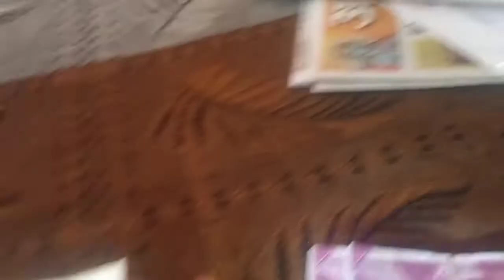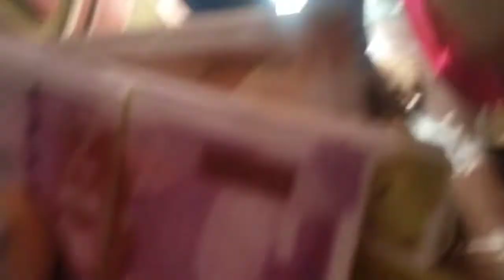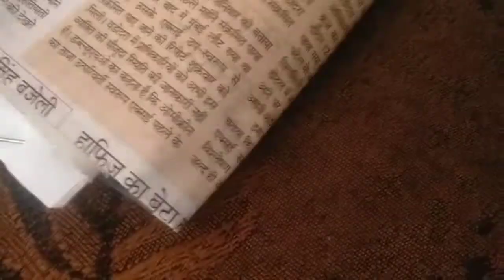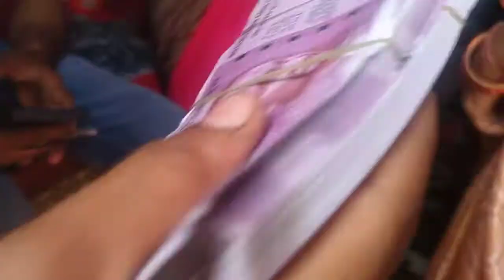April 10, 2022